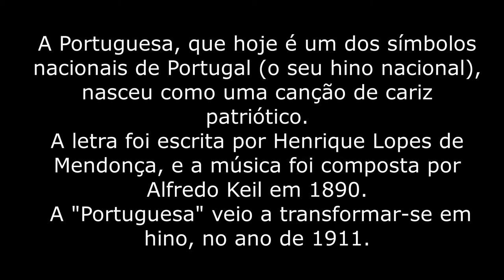Choral Polyphonico João Rodrigues de Deus, interpreta "Hino Nacional"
Transmissão da sessão evocativa das Comemorações do 47º Aniversário do 25 de Abril no Facebook, Instagram e site da Câmara Municipal de Penela.